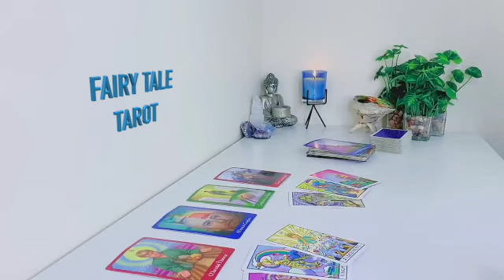PISCES ❤️🏃‍♂️ THEY'LL MAKE BOLD MOVES TO BE WITH YOU AGAIN 🥰NO IDEA HOW MUCH THEY LOVE 💝 & MISS YOU🥹